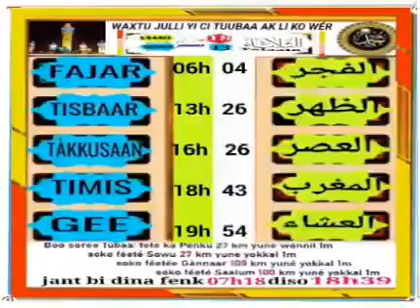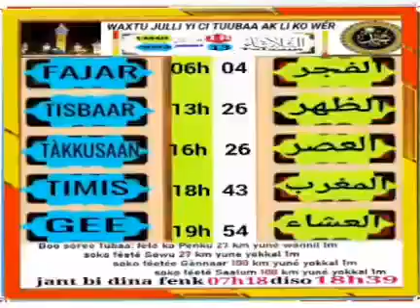12 décembre 2022